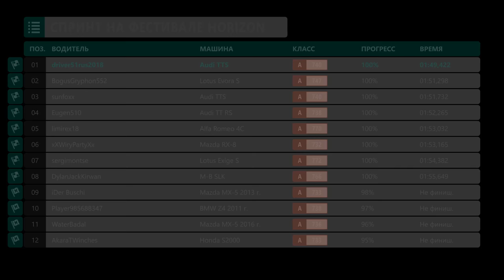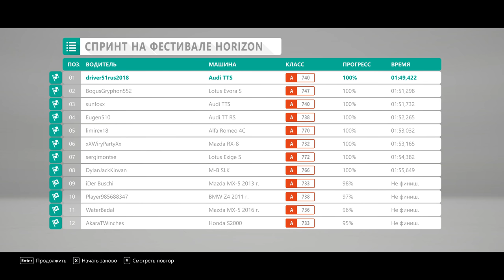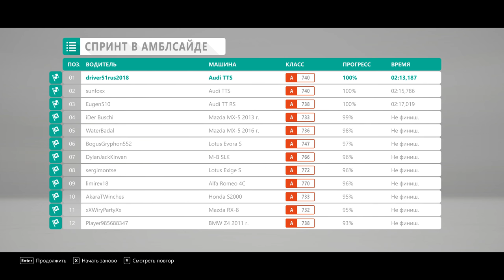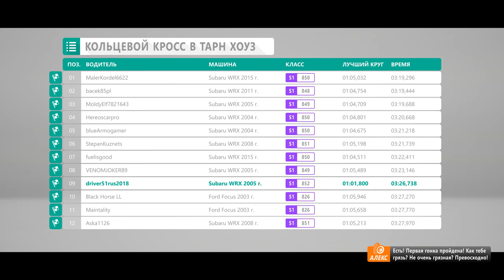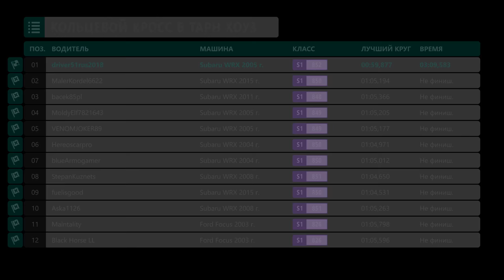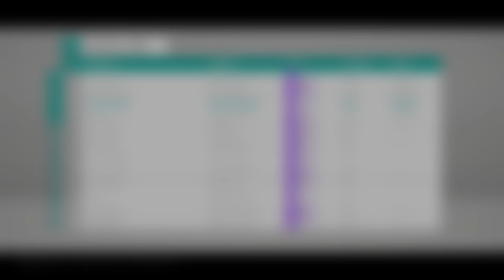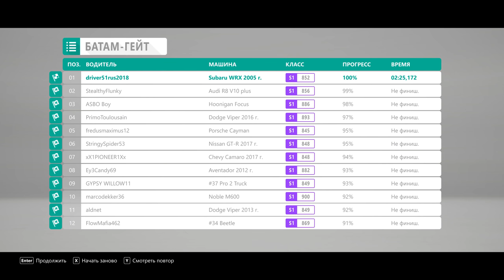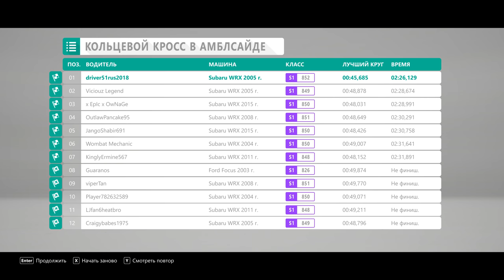Forza Horizon 4 Demo ( 3840×2160 ) GEFORCE RTX 2070 Founders Edition 4К